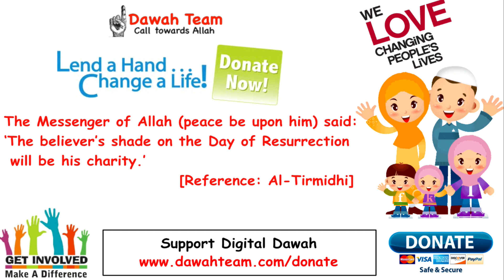🚨HOW TO RESIST TEMPTATION AND GROW STRONGER 🤔 - Nouman Ali Khan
Topic : 🚨HOW TO RESIST TEMPTATION AND GROW STRONGER 🤔 - Nouman Ali Khan